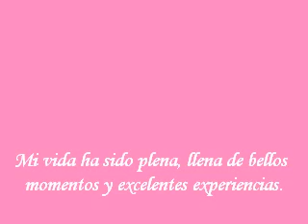Album de Fotos XV Años Jeannette Andrea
XV Años Jeannette Andrea